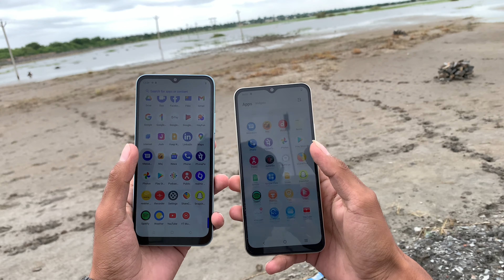Vivo T1 5G Vs Realme 9i 5G Full Comparison | Camera, Battery And Speed Test !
Aaj Hum Comparison Karne wale Hai Vivo T1 5G Vs Realme 9i 5G Ka😊

vivo t1 5g vs realme 9i 5g
vivo t1 5g verus realme 9i 5g
vivo t1 5g vs realme 9i 5g camera test
vivo t1 5g vs realme 9i 5g speed test
vivo t1 5g vs realme 9i 5g charging test
vivo t1 vs realme 9i 5g
vivo new t1 5g vs realme 9i 5g
vivo t1 5g vs realme 9i 5g battery test
vivo t1 5g vs realme 9i 5g blue
vivo t1 5g vs realme 9i 5g pubg test
t1 5g vs realme 9i 5g
vivo t1 5g vs realme 9i 5g metallica gold
vivo t1 5g turbo vs realme 9i 5g speed test
vivo t1 5g turbo vs realme 9i 5g camera test
vivo t1 5g vs realme 9i 5g camera comparison
Realme 9i 5g vs vivo t1 5g
realme 9i 5g vs vivo t1 5g camera test
realme 9i 5g vs vivo t1 5g gaming test
realme 9i 5g vs vivo t1 5g Comparison
9i 5g vs t1 5g
9i vs vivo t1
realme 9i 5g vs vivo t1 5g review
realme 9i 5g vs vivo t1 5g bgmi test
realme 9i 5g vs vivo t1 5g turbo camera test
realme 9i 5g vs vivo t1 5g speed test
realme 9i 5g vs vivo t1 5g design
realme 9i 5g vs vivo t1 5g battery drain test
realme 9i 5g vs vivo t1 5g battery test
realme 9i 5g vs vivo t1 5g konsa kharide
realme 9i 5g vs vivo t1 5g which is good